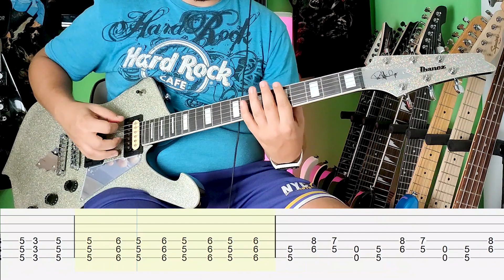System of a Down - Storaged |Guitar cover|Tab